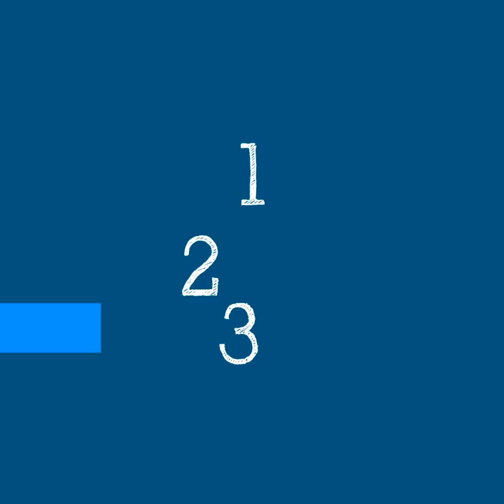WHO's Science in 5 on COVID-19 - Ventilation - 30 October 2020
Science in 5 series - episode #10 / How important is ventilation and how does it keep you safe from COVID-19? WHO’s Dr Maria Neira explains in Science in 5.